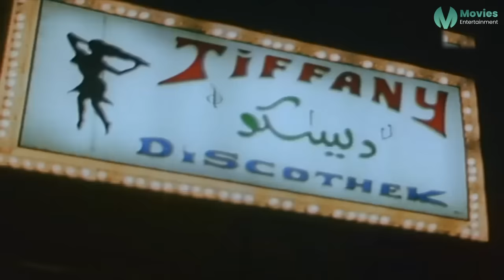شاهد فيلم | تجار العمله | بطولة يسرا و عادل امام - Full HD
فيلم مصري عرض عام 1985، بطولة عادل إمام ويسرا وعزت العلايلي وأمينة رزق، من تأليف محمّد عثمان، وإخراج محمد راضي. ينتمي الفيلم إلى صنف أفلام الرعب، وبالتحديد ذلك التشعّب السينمائي المتعلّق بالتلبّس والعلاقة بين الإنس والكائنات الماورائيّة من جن وشياطين، على شاكلة الفيلم الأمريكي الشهير The Exorcist من إنتاج عام ١٩٧٣، وسلسلة The Conjuring من إنتاج عام ٢٠١٣.
أثار الفيلم ضجّة إبّان عرضه في الثمانينات، ويُشاد بفيلم (الإنس والجن) كونه إحدى التجارب السينمائيّة الرائدة من هذا النوع في العالم العربي، ممّا فتح المجال لأعمال أخرى من صنف الرعب المصري على شاكلة التعويذة عام ١٩٨٥ والفيل الأزرق مؤخّراً ٢٠١٤، كما يُعتَبَر كذلك تجربة مختلفة عن الأعمال المعتادة للفنّان عادل إمام، والذي كان جل إنتاجه السينمائي يتمثّل بصنف الكوميديا والدراما.
قصة الفيلم |
يبدأ الفيلم بالآية قرآنيّة ٥٦ من سورة الذاريات {وما خلقت الجن والإنس إلا ليعبدون}، متبوعاً بتتر البداية. يستهل الفيلم بمشهد للدكتورة فاطمة (يسرا) في طائرة العودة من الولايات المتحدة بعد حصولها على درجة الدكتوراه. بينما تشارف الطائرة على الهبوط، نستنتج أن مسافراً آخر (عادل إمام) يراقبها بصمت من أحد المقاعد الخلفيّة. بعد ترجّلها من حافلة القادمون، يقدّم المسافر نفسه ويوضّح لها أنّهما قد تقابلا سابقاً، وأنّه قريب لأحد زملائها في مركز البحوث في مدينة نيويورك. يعرّف المسافر نفسه باسم (جلال سلطان)، خبير سياحي من أم مصريّة وأب أمريكي.
في المطار تتلقّاها عائلتها المكوّنة من والدتها (أمينة رزق)، شقيقتها نادية (ناهد جبر)، خالها حسين (حسين الشربيني)، وزوج اختها محمّد (ممدوح وافي). حين تستعلم عن الرجل الذي كان بصحبتها، يبلّغها أهلها أنّها لم تكن بصحبة أحد.
في منزلها، تُفاجأ فاطمة بوجود حقيبة جلال خطأً بين حقائبها. في حوار عائلي تأتي فاطمة على سيرة جلال ونكتشف أن الإسم هو بالصدفة اسم خطيب فاطمة المتوفّى سابقاً، والذي في السابق خيّرها بين البقاء معه والإلتحاق في البعثة. يتّضح أن فاطمة لا تزال فاطمة تغالب الذنب وتحمّل نفسها مسؤوليّة حادثة وفاته.
تلك ليلة، تحلم فاطمة بحادثة خطيبها وتستيقظ فجأة. في اليوم التالي، تخرج الدكتورة فاطمة لمزاولة بعض الأعمال، وتتوهّم أكثر من مرّة بمشاهدة المسافر الغامض جلال في الأروقة والممرّات. بعد ذلك، تلتقي فاطمة الدكتور أسامة، مدرّسها السابق ومدير مركز الأبحاث الذي هي موشكة على مزاولة العمل به. يتبادل الإثنان أطراف الحديث، يعترف الدكتور أسامة لها بحبّه ويعرض عليها الزواج. تتوهّم فاطمة مشاهدة جلال للمرّة الثانية، ويتّضح لها أنّه شخص آخر.
في المنزل مساءاً، تحاول نادية إقناع فاطمة بفتح الحقيبة، إلّا أن فاطمة ترفض وتبادر بإعادة الشنطة إلى الدولاب، حيث تكتشف هرّاً أسود. نهار اليوم التالي، يزورها جلال في مقر عملها، ويتّفق معها على الحضور غداً لاستلام شنطته، إلّا أن فاطمة تكتشف أن الشنطة لم تعد موجودة في الدولاب. تعتذر الدكتورة فاطمة من جلال في اليوم التالي، إلّا أنّه يبدو هادئ الأعصاب. يتّضح لاحقاً أن اختفاء الشنطة هو من تدبير جلال نفسه، الذي يزورها في المنزل ويعترف لها أنّ الأمر ليس سوى خدعة بهدف لقائها. يدعوها جلال لحضور حفلة عيد ميلاده. توافق فاطمة على مضض. مساءاً، تصحب جلال إلى حفلة فاخرة شديدة الرقي زاخرة بالمدعوّوين، حيث توضّح لها والدة جلال أنّ ابنها يرغب بالزواج منها. ترفض فاطمة بلباقة، وتسارع بالهرب بعد شعورها باضطراب الأجواء في المنزل.
في اليوم التالي،
ولكن تراه في حجرتها يحذرها من أن تتزوج من أسامة وأنه هو من الجن. ونتيجه لذلك تدخل فاطمة إحدى المصحات النفسية وتهرب وتحاول الانتحار ولكن ينقذها جلال ويعيدها مرة أخرى إلى المستشفى وتفاجأ بأسامة (عزت العلايلي) يتلو القرآن مما جعل جلال يختفي نهائياً من حياتها ثم تتزوج في النهاية من أسامه.
طاقم التمثيل
عادل إمام: (جلال سلطان)
يسرا: (فاطمة)
عزت العلايلي: (د. أسامة)
أمينة رزق: (تفيدة - أم فاطمة)
السيد راضي: (عتريس)
ناهد جبر: (نادية أخت فاطمة)
حسين الشربيني: (حسين)
سميرة محسن: (أم جلال)
ممدوح وافي: (محمد)
مجدي إمام: (جلال خليفة - خطيب فاطمة المتوفي)
أمل إبراهيم
حمدي مرسي: (الدكتور محسن)
عدوي غيث: (الشيخ آدم)
أحمد أبو عبية: (غفير الفيلا المهجورة)
مروة الخطيب: (سكرتيرة أسامة)
نبوية سعيد: (ضيفة شرف)
نادية شمس الدين: (حماة نادية)
فايزة عبد الجواد: (من نساء حلقة الزار)
فريق العمل
إخراج: محمد راضي
تأليف: محمد عثمان
مدير التصوير: ماهر راضي
مونتاج: أحمد متولي
موسيقى تصويرية: شعبان أبو السعد
إنتاج: محمد راضي